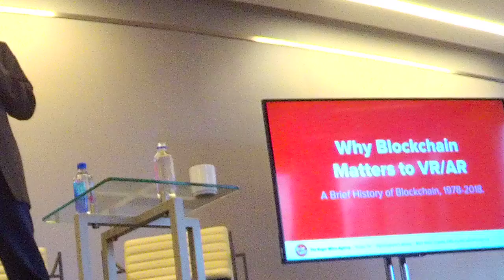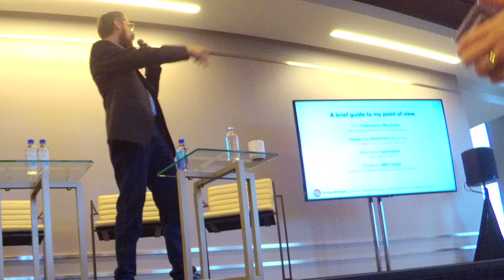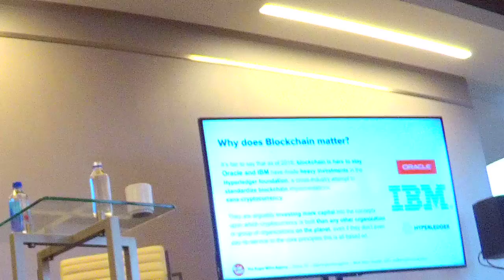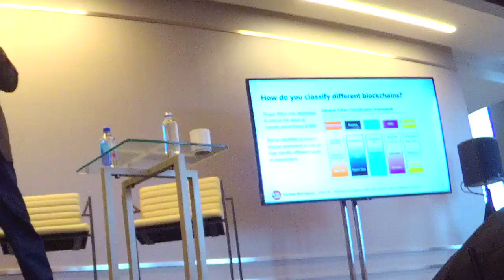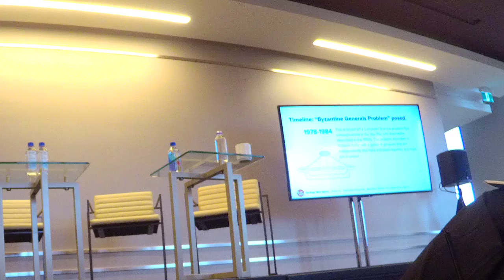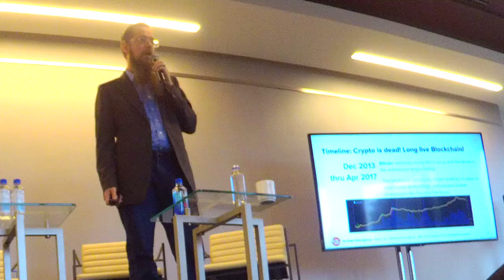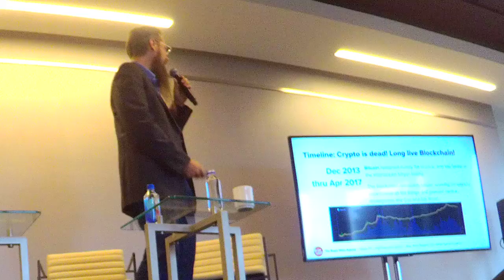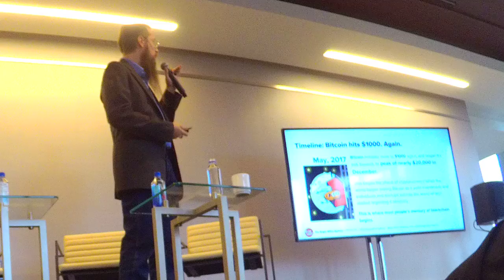Ask Doctor Bitcoin Live: A Brief History of Blockchain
Mark Hopkins gives a brief history of crypto to the audience at the 2018 VR/AR Global Summit in Vancouver.